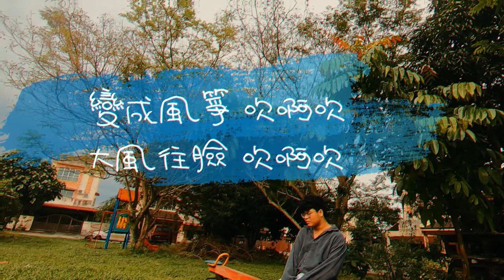風箏Kite - SuperAyon (Official lyrics Video)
《風箏Kite - SuperAyon》
Lyrics by：SuperAyon
Composed by：SuperAyon
Produced by：Unknown instrumental
Mixed and Mastered by：SuperAyon

歌詞:
想變風箏
變成風箏
想變風箏
變成風箏
X2

變成風箏 吹啊吹
大風往臉 吹啊吹
吹到了~天空
小鳥與我 飛啊飛
雲朵與我 揮手~
小朋友 下面走
變成風箏 飛走
煩惱 全都 跑走

想變風箏
變成風箏
想變風箏
變成風箏
X2

想像自己變成了一個風箏
大風吹來 飛上天空 與世無爭
從白天 飄到了 明日清晨
自由自在 飛翔的我 感覺快樂
Ayy
Yeah
飛上天空 看看大地 小朋友在公園溜滑梯
Yeah
變成風箏 享受微風 還有太陽公公的日光浴

如果我是風箏 如果 如果 如果
如果我是風箏 我能到處去旅行
飛上天空 偷偷看看 我愛的你
如果我是風箏 我想帶你飛到山頂

想變風箏
變成風箏
想變風箏
變成風箏
X2

變成風箏 吹啊吹
大風往臉 吹啊吹
吹到了~天空
小鳥與我 飛啊飛
雲朵與我 揮手~
小朋友 下面走
變成風箏 飛走
煩惱 全都 跑走

想變風箏
變成風箏
想變風箏
變成風箏
X2

拋開所有的煩惱
裝上翅膀跟我fly out
看看天空的彩虹
在眼裏劃出星空隧道
大聲尖叫
像個 小孩 一樣的飄
每一 天都 充滿歡笑
變成風箏有多美好~

沒有東西 要擔心
與我在 天空中 飛行
我和你 雲朵上dancing
屬於我們 獨特的愛情
多麼特別的經歷
多麼開心的夢境
多麼自由的飛行
讓我沉浸在這夢裏~

如果我是風箏 我能飛上雲朵上
看看云朵上 有沒有 天使在那裏
有沒有小精靈 實現我的願望

想變風箏
變成風箏
想變風箏
變成風箏
X2

變成風箏 吹啊吹
大風往臉 吹啊吹
吹到了~天空
小鳥與我 飛啊飛
雲朵與我 揮手~
小朋友 下面走
變成風箏 飛走
煩惱 全都 跑走

想變風箏
變成風箏
想變風箏
變成風箏
X2

喜欢的话记得按下那个神圣的订阅和赞哦^^
阿永的IG:ayon.0712